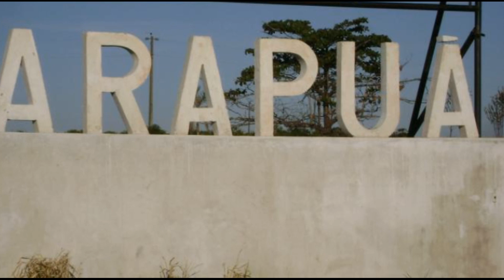Arapuá - MG #42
✅700 RECEITAS

✅MILHAS AÉREAS:
✈️🤑 Ganhe Dinheiro com seu CARTÃO DE CRÉDITO, acesse o link e saiba mais

 ✅TV LEDUC
📺🤑 Sua TVBOX esta travando? clique no link e acabe com esse problema

Arapuá é um município brasileiro que pertence à microrregião de Patos de Minas, mesorregião do Triângulo Mineiro e Alto Paranaíba. A cidade possui uma população de cerca de 3.000 habitantes e sua economia é baseada principalmente na agricultura e pecuária. Além disso, Arapuá é conhecida por suas belezas naturais, como cachoeiras e trilhas, que atraem visitantes em busca de turismo ecológico.

Aqui vamos colocar todas as cidades do Brasil, bora conhecer um pouco das cidades lindas do brasil!!!